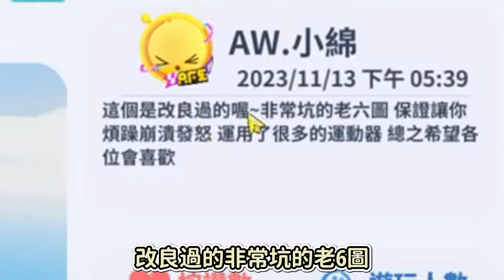【薏仁】蛋仔派對－絕對不會被門坑的主播 vs 絕對坑死你的老六觀眾《就是要對決》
【薏仁】蛋仔派對－絕對不會被門坑的主播 vs 絕對坑死你的老六觀眾

✍版權規則✍
1.可以擷取我影片任何內容
如果你有進行二創，我不會發你版權
(除非有什麼特殊原因，我才會要求你下架)
2.記得標註原出處
有什麼影片跟我有關係，都可以@Huanren